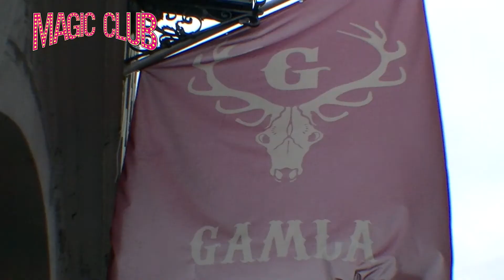Teaser Magic Club Sesong 5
Magic Club åpner snart dørene igjen